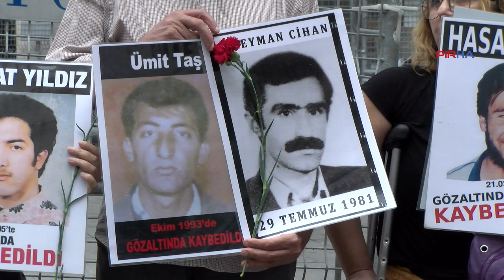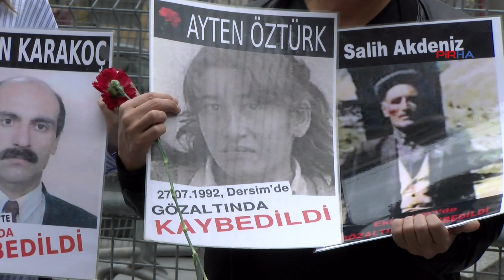Cumartesi Anneleri, Kulp’ta gözaltında kaybedilen 11 köylü için adalet istedi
Cumartesi Anneleri’nin 1020. Hafta eyleminde 31 yıl önce Kulp’ta gözaltında kaybedilen 11 köylü için adalet istendi. Açıklamada, “11 köylünün gözaltında kaybedilmesi ile ilgili 31 yıldır devam eden cezasızlığa son verilmesini; maddi gerçeğin açığa çıkartılarak bu suçtan sorumlu olanların cezalandırılmasını talep ediyoruz” denildi.